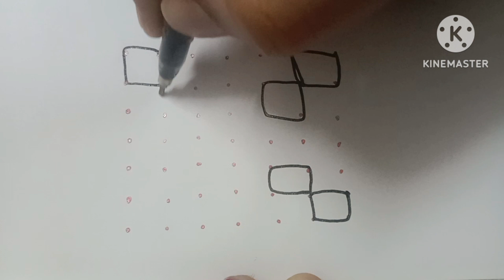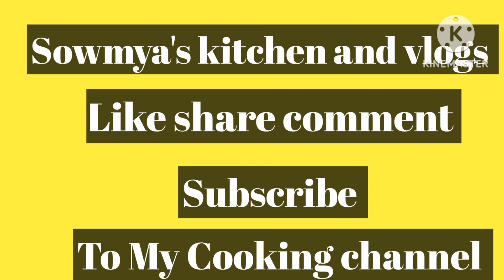Easy and simple rangoli designs with dotes kolam | chukkalu designs